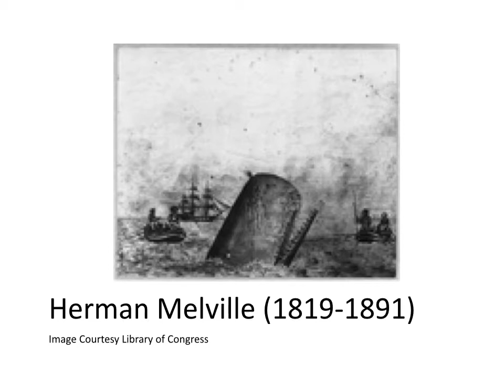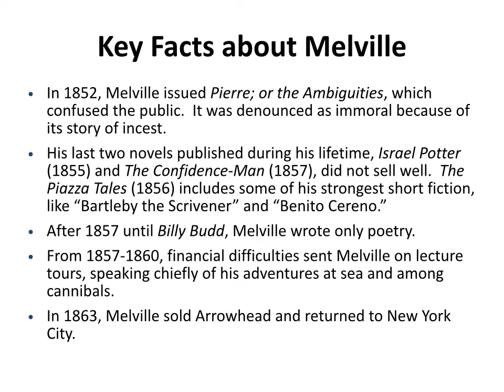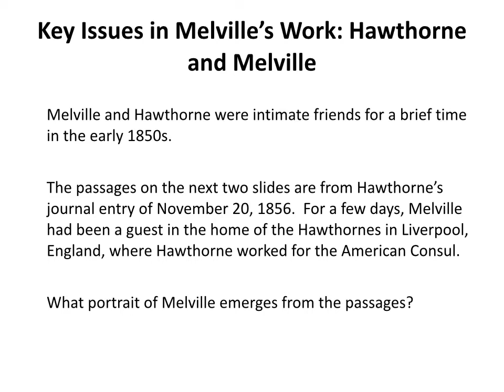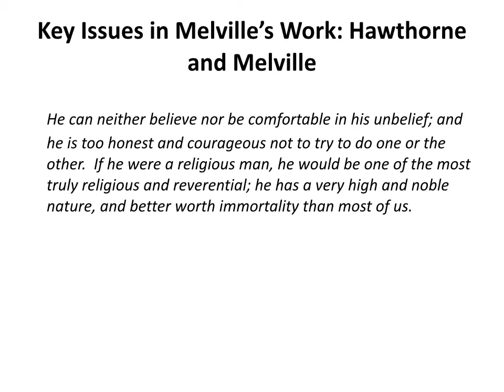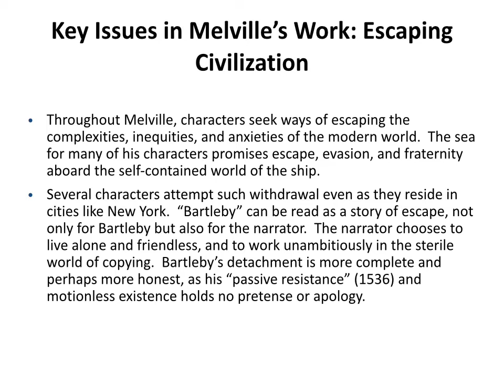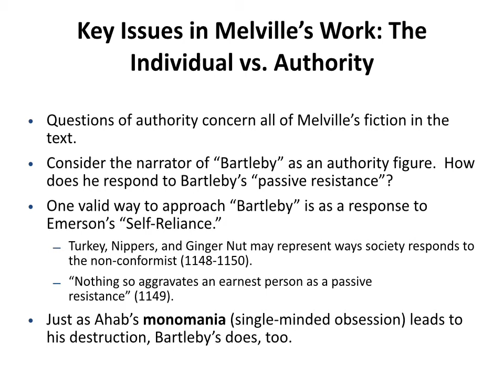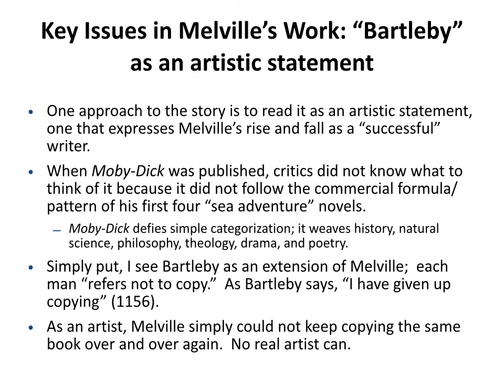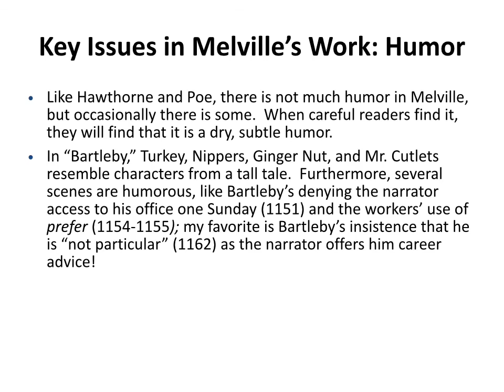Herman Melville (1819-1891)